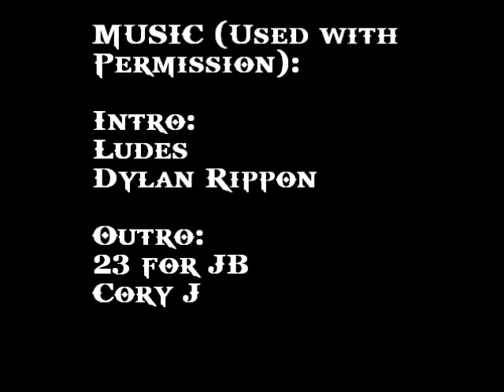Morning Thunder 1/4 - What Did We Used To Do?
I'm not for medicating every problem, but I greatly appreciate medical science. But what did we used to do a century ago??

As always, filmed in one shot with no retakes on my iPod Touch in the parking garage then assembled and uploaded using totally free software. Music used with permission. © Cory J and Dylan Rippon.